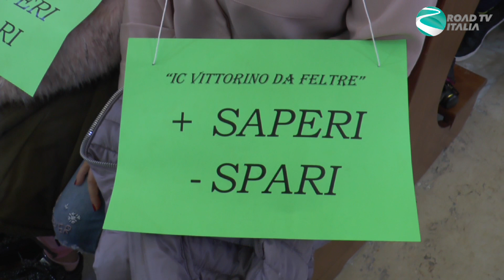Manifestazione Più Saperi meno spari